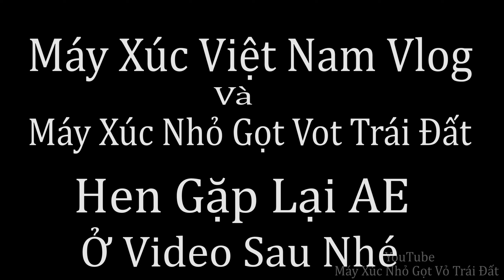Chuyển Máy Xúc Komatsu Pc 50-2 Lên Xe Ô Tô Và Chuyển Suống Xe Đến Công Trình Mới